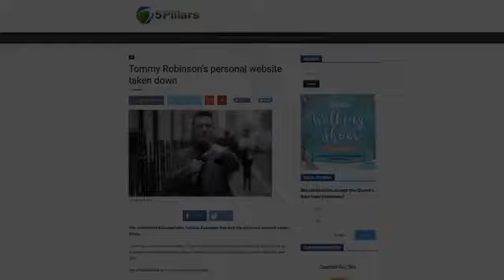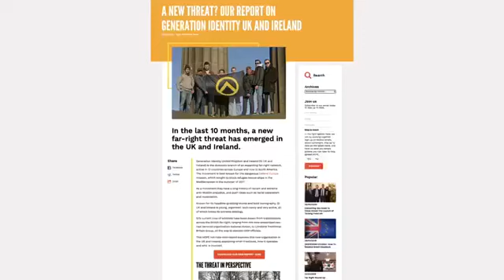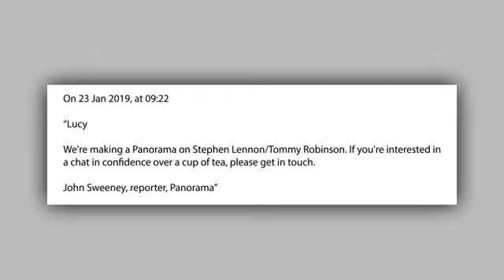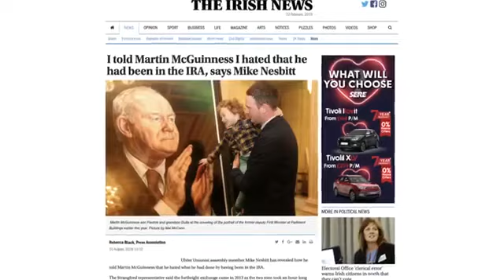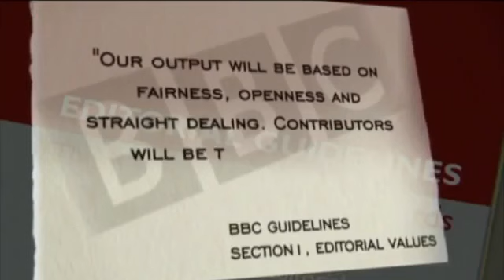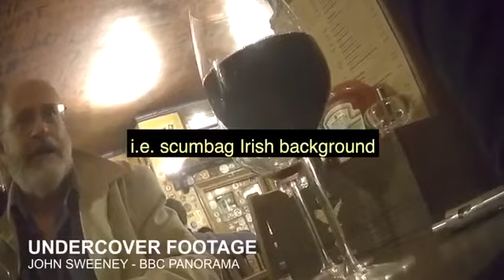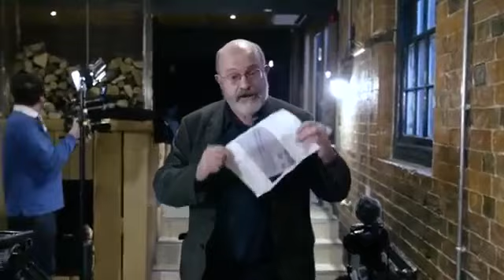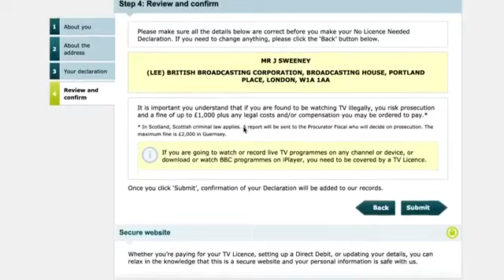Panodrama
Tommy Robinson exposes the BBC & John Sweeney